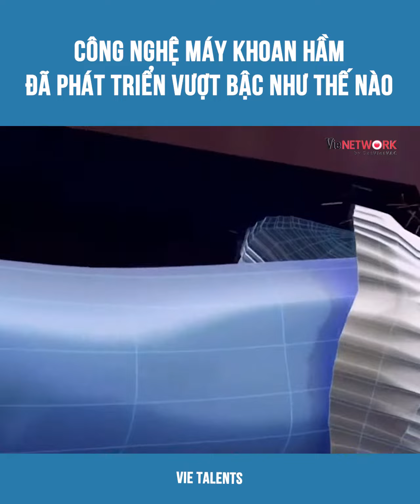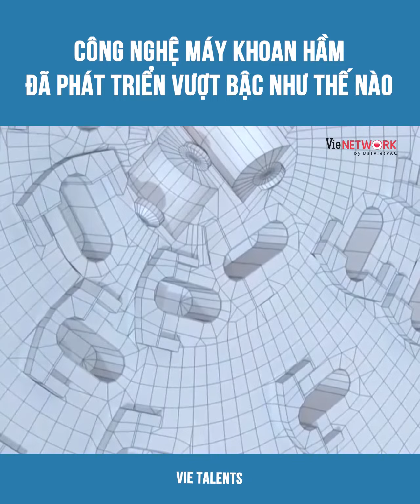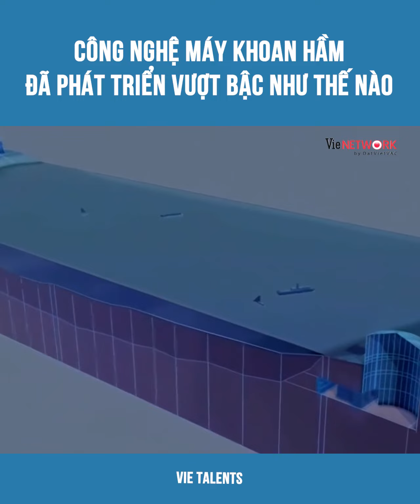Công Nghệ Quá Trình Phát Triển Vượt Bậc Của Máy Khoan Hầm